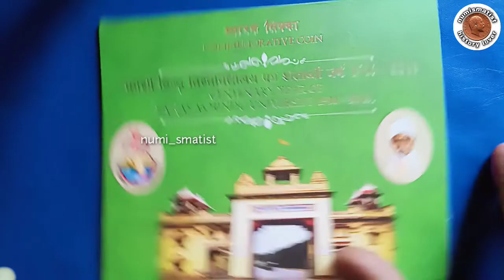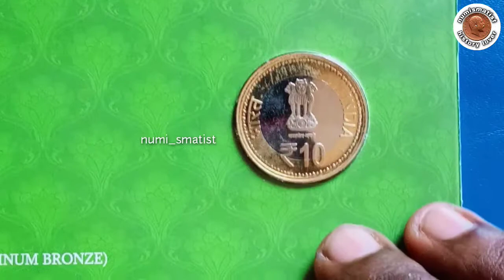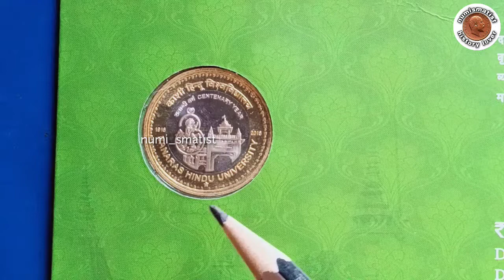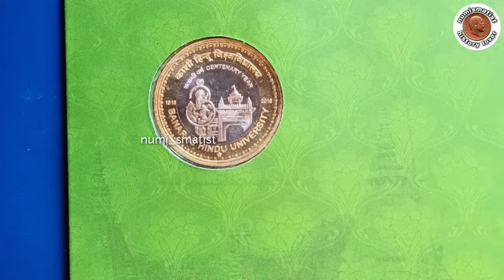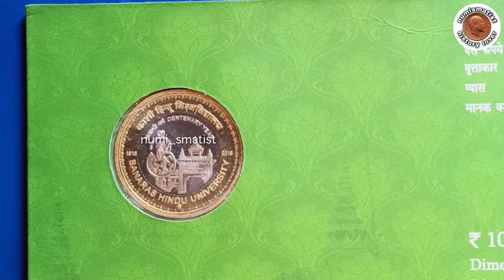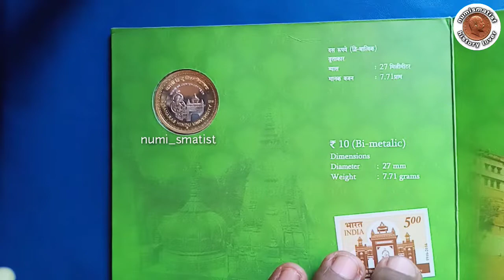10 RUPPE UNC COIN SET/10രൂപ ബനാറസ് ഹിന്ദു യൂണിവേഴ്സിറ്റി ശതാബ്ദി നാണയം/HYDERABAD MINT/VALUE&DETAILS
Commemorative issue
Banaras Hindu University Centenary.
unc con set, Hyderabad mint.

PLEASE NOT
NO SALE & BUYING